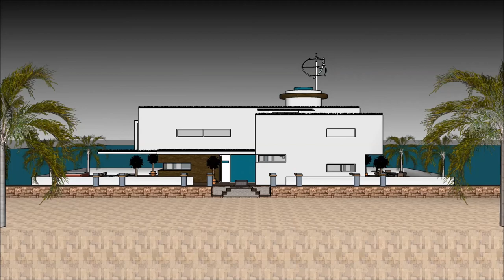nyumba design diamond south Africa nyumba ya Obama nyumba 10 bora za wasanii tanzania in Dubai Holl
The floating house villa houseboatzania launching an innovative high-end luxury yacht floating house villa mansion home design potentially as a display of exhibition of the nyumba design diamond south Africa nyumba ya Obama nyumba 10 bora za wasanii tanzania  in Dubai Holl.

The collection of the Floating house villa houseboatzania concept of nyumba design diamond south Africa nyumba ya Obama nyumba 10 bora za wasanii tanzania  in Dubai Holl consists of high luxury and architectural art pieces in minimalism combined with living on the waterfront of the harbour.

The floating house villa mansion yacht design has the basis to sustain living with high standards and contemporary structural nyumba design diamond south Africa nyumba ya Obama nyumba 10 bora za wasanii tanzania  in Dubai Holl with numerous of prospects for excessive living and celebrating the desire of life worldwide: